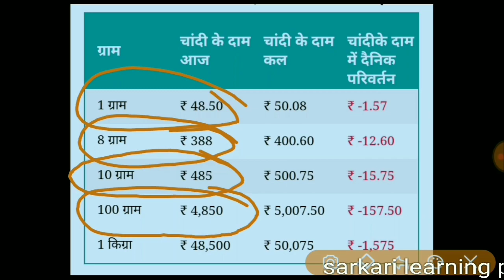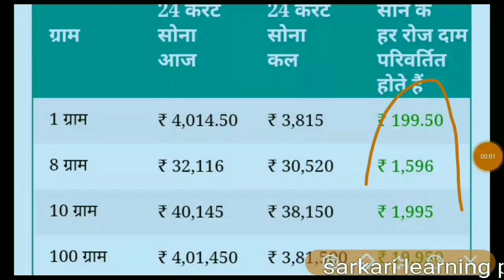1 oct 2019 aaj ka Sone ka bhav l gold price today in India gold rate today l today gold price l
Amezon gold sell👇👇👇

1 gram gold rate in india today,
22ct gold price today,
22ct gold price today,
delhi 24k gold (99.9%) price,
10 gram gold rate,
gold,
gold rate,
gold price,
today,
gold price,
chandi,
ka bhav,
trending,
sasta sona,
gold price,
aaj some ka bhav Kitana h
22 Carat Gold rates 01September 2019
24 Carat Gold rates 01September 2019
gold Rate 01September 2019,
1gm Gold rate,
5gm Gold rate,
10gm Gold Rate,
100gm Gold rate,
1kg Gold rate ,
1gm Gold rate today,
5gm Gold ratet oday,
10gm Gold Rate today,
100gm Gold rate today,
1kg Gold rate today,
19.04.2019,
19/04/2019,
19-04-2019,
sabji bhav,
bajra bhav,
bagru mandi bhav,
Page navigation,
bagru mandi bhav,
haryana mandi bhav today,
mandi bhav app,
sone_ka_bhav,